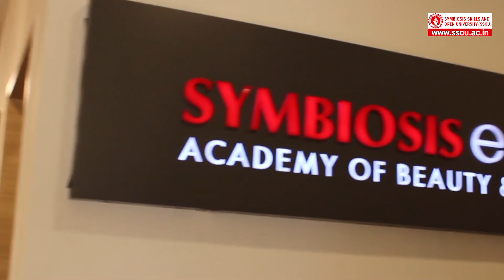B.Sc. Beauty & Wellness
Let's hear from the students of B.Sc. Beauty & Wellness about their experience at Symbiosis Skills & Open University.